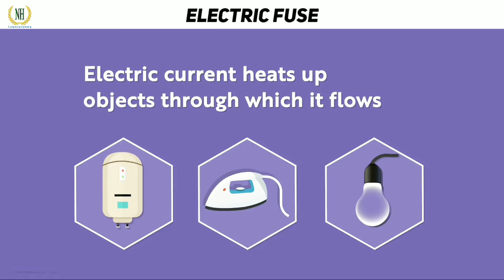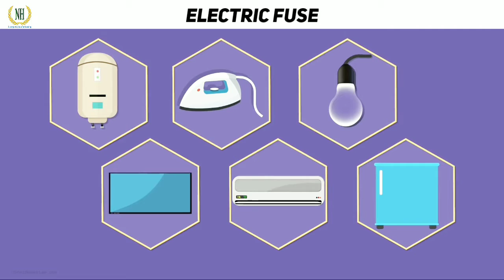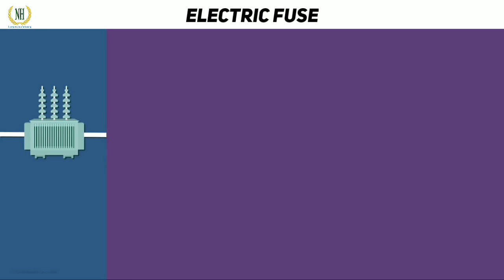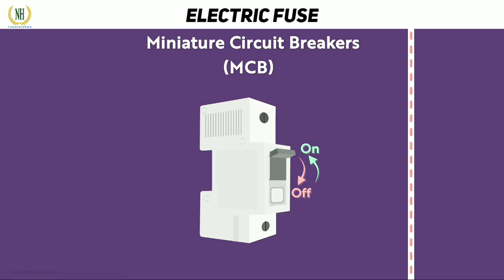Part -5 | Animation | Electric Fuse It's Use | Electricity |Class-10|Physics|By Aakash Rastogi Sir